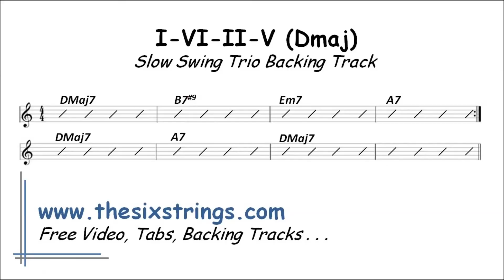I-VI-II-V Backing Track (DMaj) 382 Slow Swing Trio